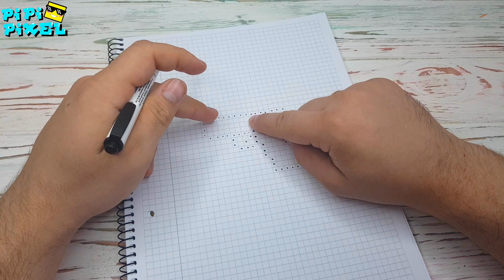ГОЛУБОЙ СКИН ГЛОК ПИСТОЛЕТ из CS GO ! РИСУНКИ ПО КЛЕТОЧКАМ ! КАК НАРИСОВАТЬ PIXEL ART GLOCK 18